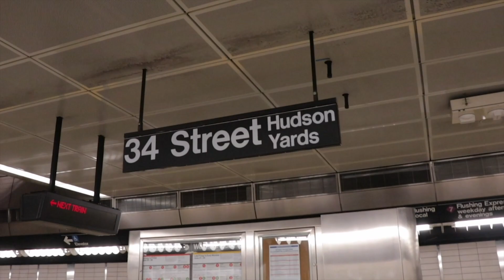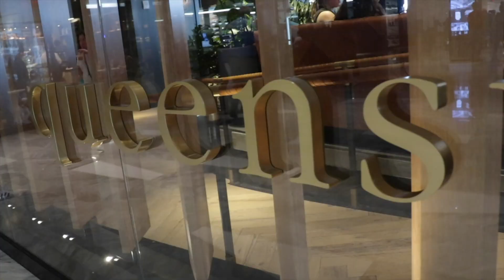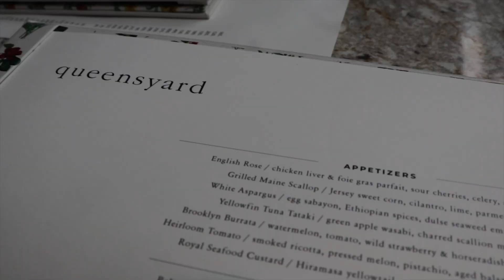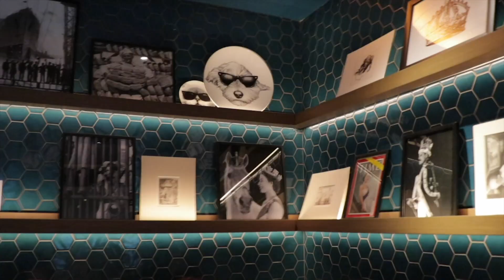Hudson Yards, The Vessel e brunch com vista • Juliana Malta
Um beijão,
J.